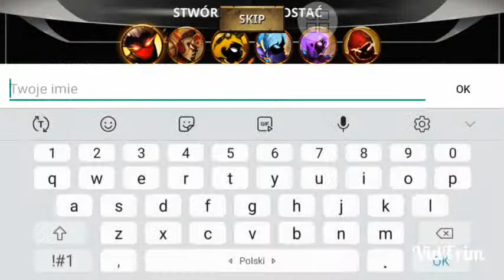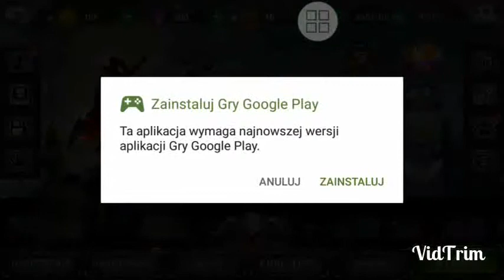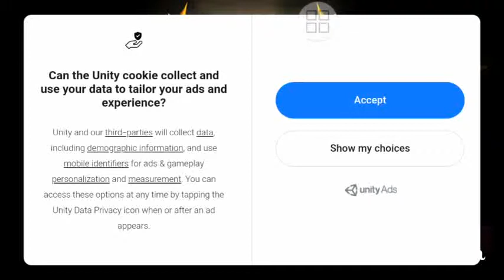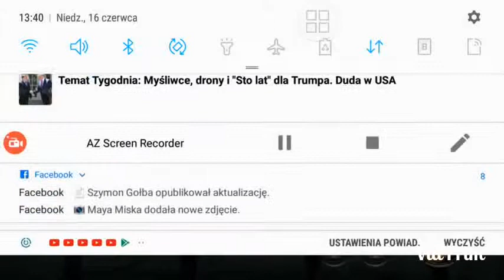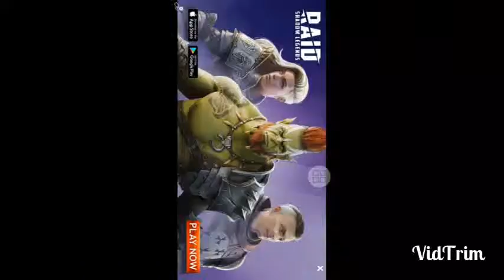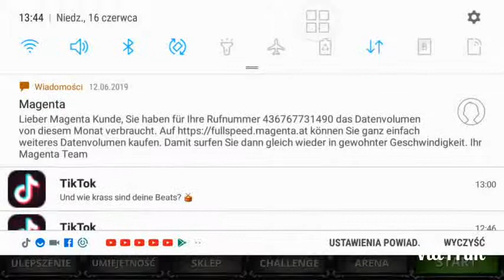Stickman legends #1 (really nygga)